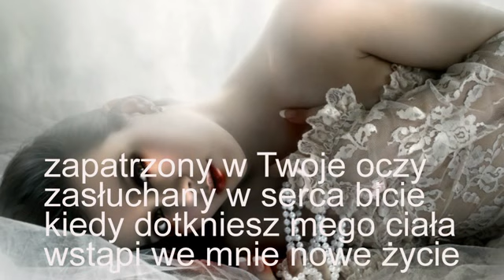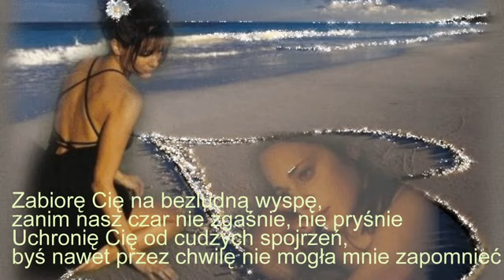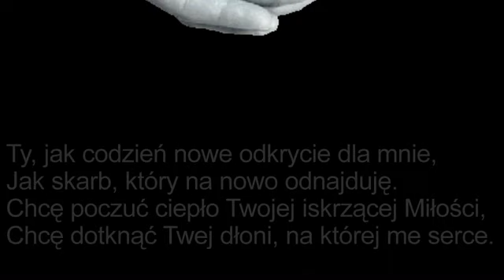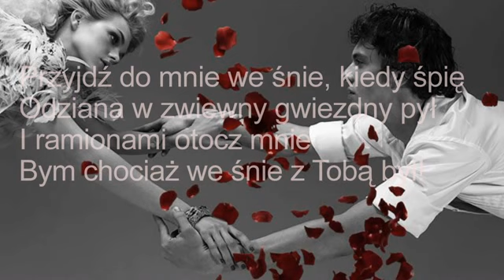Thundero - Back Forever.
Daleko gdzieś i blisko tak
na krawędzi nocy i dnia
w zasięgu rąk i na serca dnie
Ciebie mam, Ciebie chcę
w Twej twarzy widzę cały świat
muzykę słodką w sercu masz
Twe oczy dla mnie lustrem są
a dłonie Twe to mój schron...

Dotykaj mnie... dotykaj...
dotykaj mnie... dotykaj
i blaskiem i cieniem
dotykaj muzyki brzmieniem
słodkim warg drżeniem
snem i przebudzeniem
dotykaj światłem wzroku
oniemiałym dniem
skrzydłem miłości
otulaj mnie